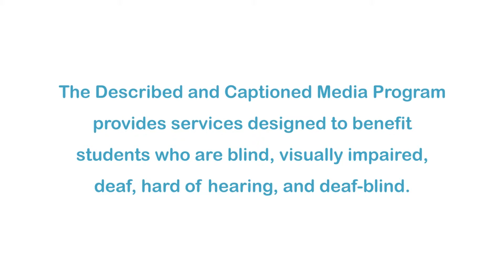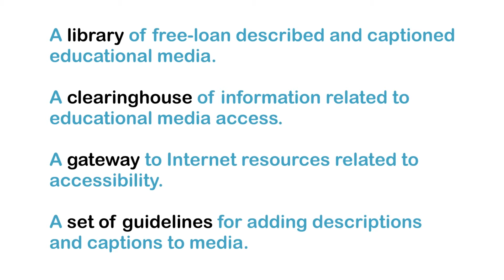A Creature Was Stirring: One Boy's Night Before Christmas (Accessible Preview)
A little boy is up and about though he knows he should be fast asleep in his bed.
Then the little boy hears something. At first he tries to pretend that he is asleep but then he decides to look. What he sees astonishes him. Part of Sign Language Storytelling Series.

Producer/Distributor: WESTON WOODS STUDIOS
Production Year: 2011
Grade Level: Ps-5